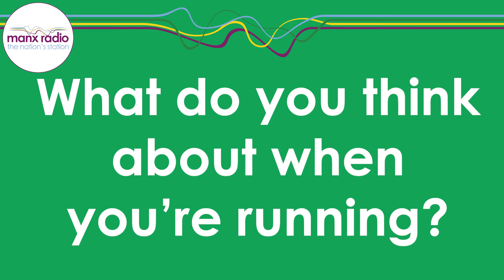Meet the Athletes - David Mullarkey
As we get closer to the Birmingham Commonwealth Games, we're meeting some of the athletes representing the Isle of Man.

David Mullarkey will be competing in the 1,500m and the 5,000m running events.